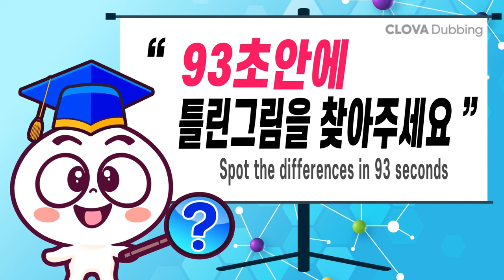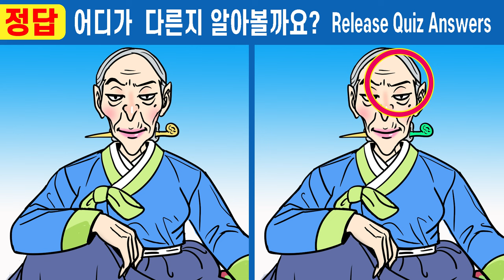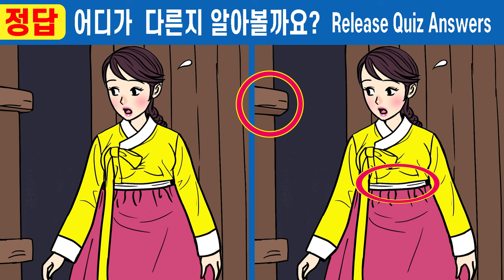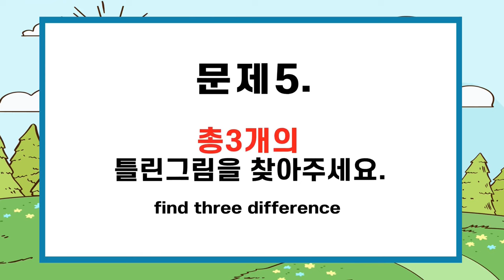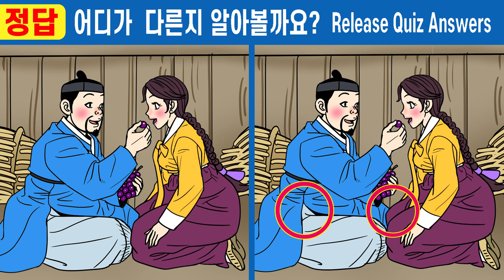#571【틀린그림찾기/치매예방】😥건망증 99%는 절대 못 찾아요! ㅣ한개도 못 맞추면 두뇌노화 심각!!【집중력테스트/두뇌건강퀴즈/인지력훈련】💖야담 길을 벗어난 세여인 21화